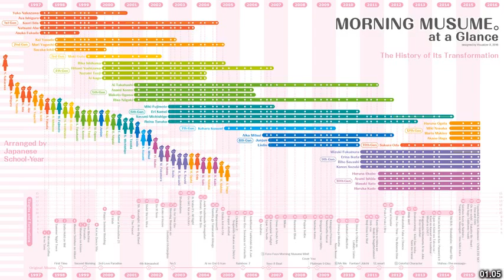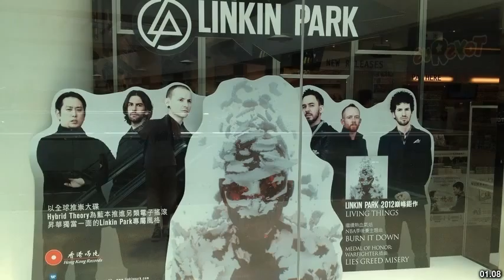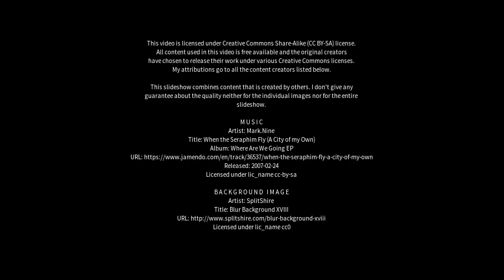Best places to visit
Best places to visit - Singoli (India) Best places to visit - Slideshows from all over the world - City trips, nature pictures, etc.